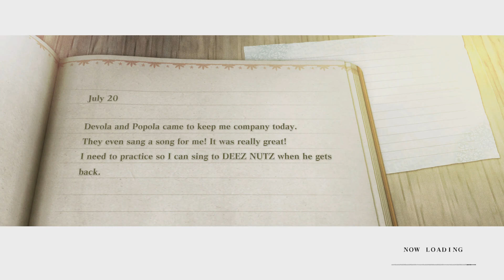NieR Replicant part 2 saving My Step Sister She Stuck